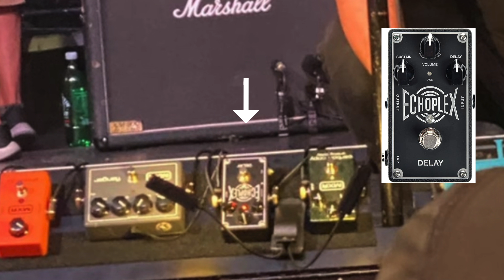情報更新！John Frusciante最新ボードの中身 [2022.4.1 Live at Los Angels]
情報の速さと量が半端じゃない...
追記が多過ぎる

WH10V3 Mod(4/12品切れしたようです。)
Wilson Effects

Line6 M9の動画
【Line6 M9】ジョン・フルシアンテのサウンドに必要不可欠なエフェクト【ぷろぺら】

再生リスト

ぷろぺらチャンネルへようこそ。
同じような趣味をもつ同志たちが楽しめるようなチャンネルにしていけたらと思います。

ギター関連の機材の紹介
リクエストなどあれば是非お気軽にどうぞ。

Xやブログでも機材情報を発信しています。

X(旧Twitter):@propeller_song